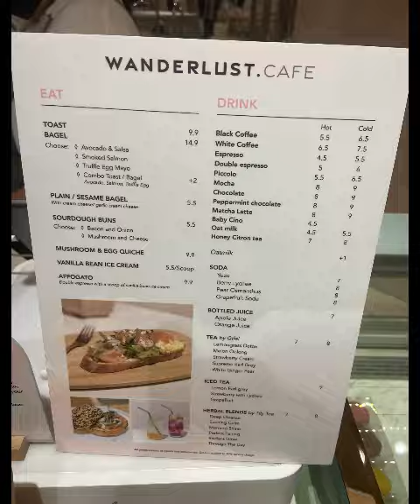Happy Mother’s Day to all my friends & spending time with my husband today on Sunday 😊💜🌸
Happy Mother’s Day to all my friends & spending time with my husband today on Sunday 😊💜🌸 Checking out the unique Loungefly backpacks at Takashimaya shopping centre. 🌸